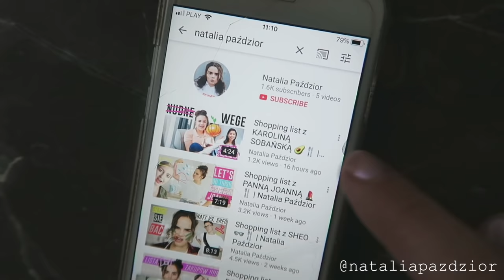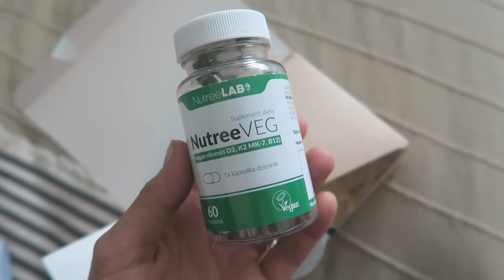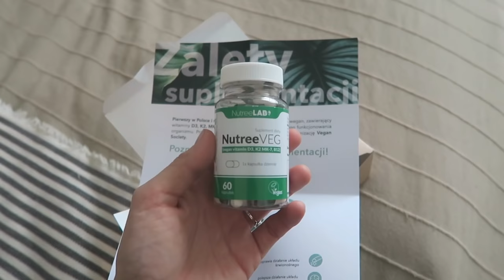Co suplementuję? / VLOGMAS #8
Miłego oglądania!

xoxo,
Karolina